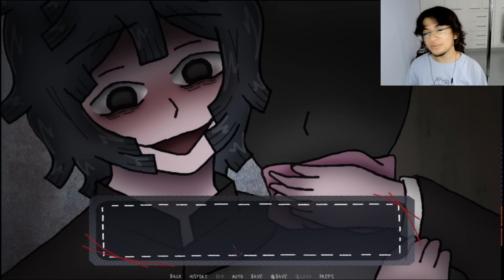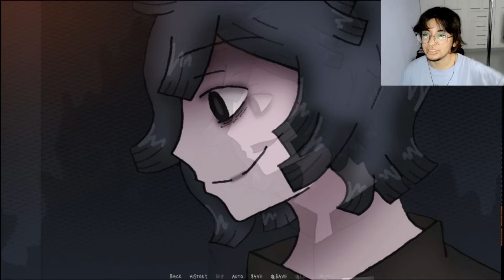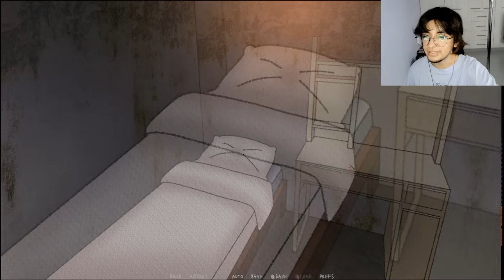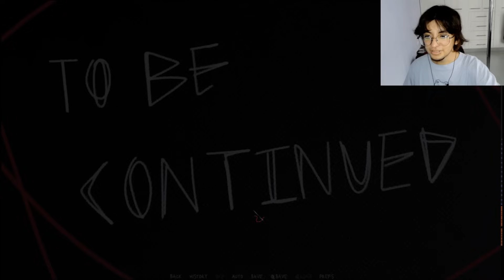Un apartamento muy desagradable y un vecino... | My Ange | Gameplay en español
📖Wattpad: oliver_ojostristes_